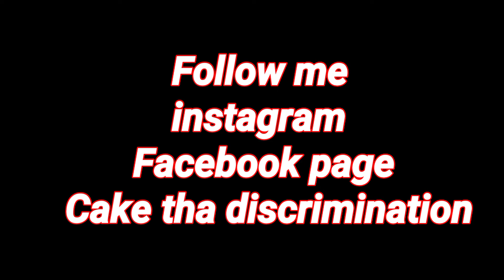Ramadan ka pahle roza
Ramzan ka Pahla din.